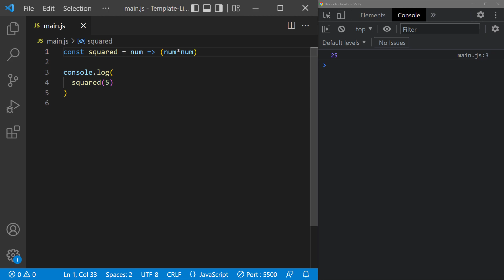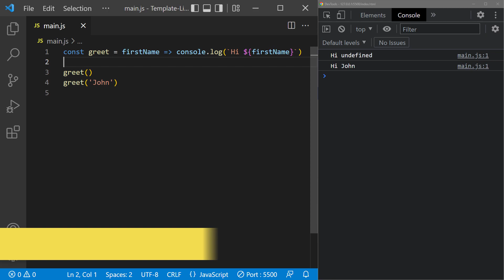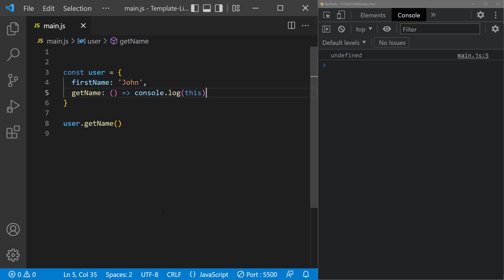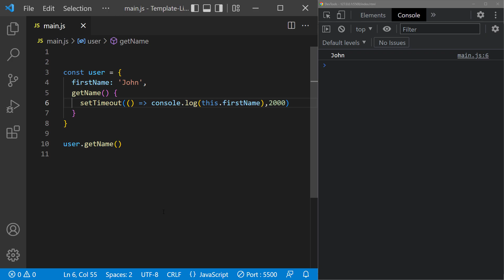#03 - Arrow Functions - Modern Javascript (ES6+) Tutorial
In this ES6+ tutorial, we teach you how to define arrow functions and how they handle the scope of this in a more intuitive way.

We cover the following topics:
0:00 - Arrow functions
0:48 - Shothand syntax
2:20 - Default parameters
2:57 - This
5:01 - Next up